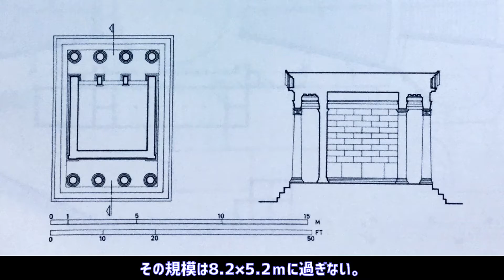[ＣＧ建築mini図鑑] ＣＧ Building mini Picture book：アテナ・ニケ神殿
図集世界の建築：アンリ・ステアリン著　鈴木博之訳より
アテネのアクロポリス上 プロピュライア、アテナ・ニケ神殿：
Propylaea on the Athens Acropolis. Temple of Athens Nike
紀元前437年頃ムネシクレスによって着工された。
プロピュライアの前にはイオニア式のアテナ・ニケ神殿がある。

Google Earth Pro の観光ツアー録画
動画内説明はフレッチャー 世界建築の歴史：編集-ジョン・モスグローヴ
　監訳-飯田喜四郎・小寺武久　による